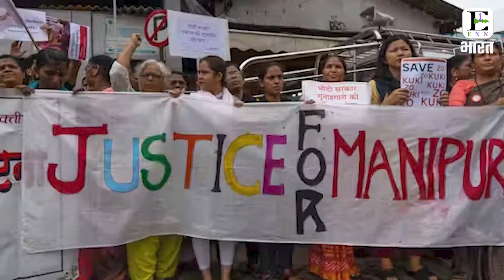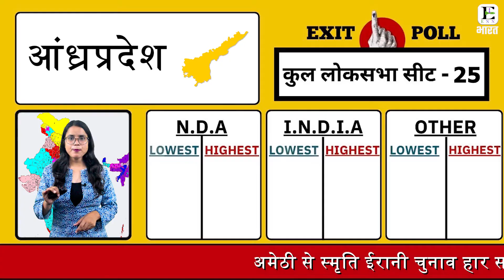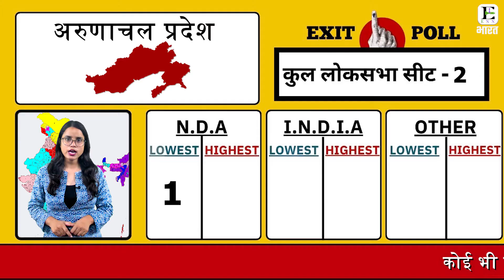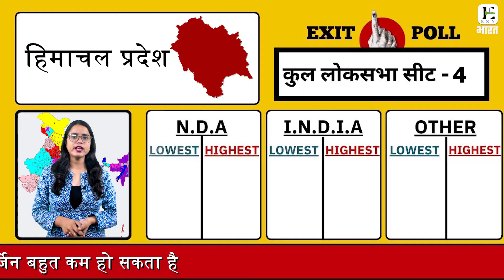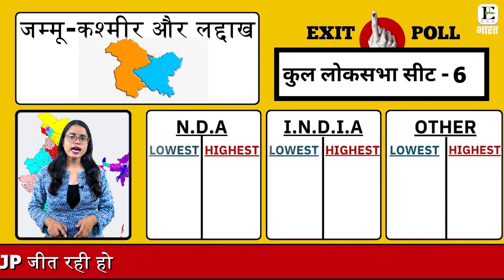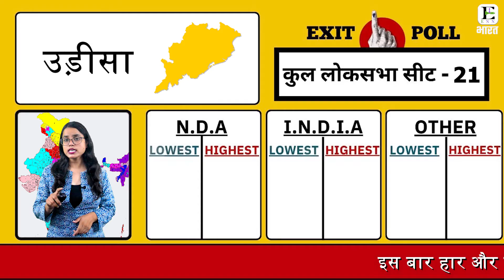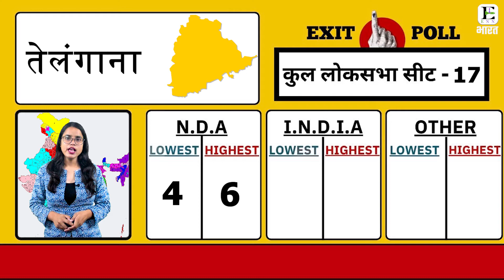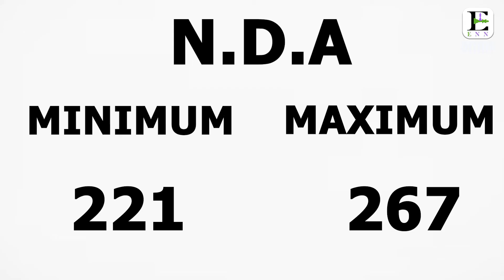मोदी vs मुद्दा || Exit Poll 2024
News Description : 2024 के लोकतंत्र के महापर्व का सातवां चरण या ये कहें कि मतदान का अंतिम चरण आज समाप्त हो गया है। अब सभी को इंतजार है 4 जून का। सभी जानना चाहते हैं कि 2024 का सियासी ऊंट इस बार किस करवट बैठेगा। पहले विधानसभा चुनावों में हमने यानी की ENN भआरत ने जिस तरह अपना ओपिनियन पोल दिखाया था, उसी तरह इस बार भी हम अपना एग्जिट पोल लेकर आए हैं। यह एग्जिट पोल तीन तरीके से किया गया है -  पहला प्रत्येक लोकसभा की सामाजिक संरचना को ध्यान में रखते हुए और पिछले पांच इलेक्शंस में मतदान के व्यवहार को देखते हुए प्रत्येक लोकसभा क्षेत्र से टारगेटेड 200 लोगों से बातचीत की गई है।वहां के पत्रकारों की राय ली गई है गई है वहां के बुद्धिजीवियों की राय ली गई है।